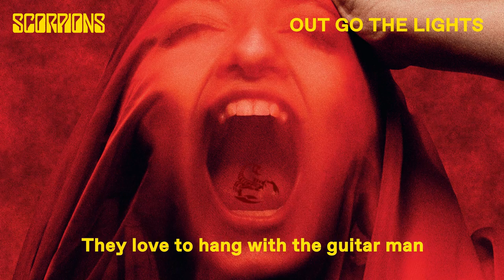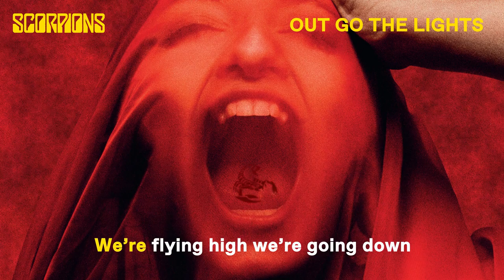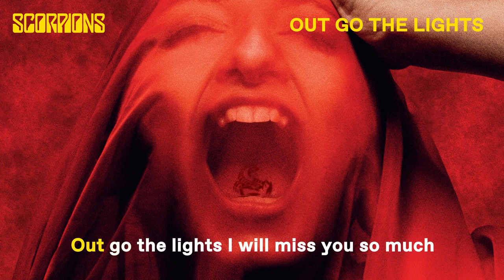Scorpions – Out Go The Lights (Lyric Video)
Scorpions – Out Go The Lights